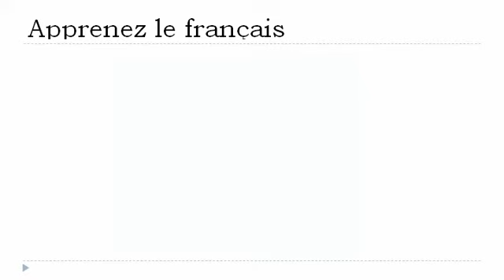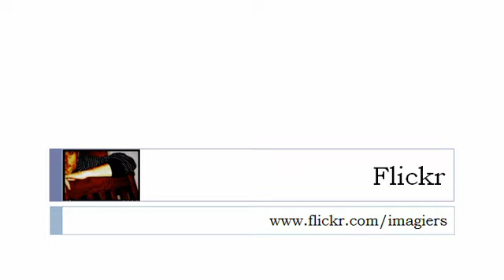Bahasa Perancis Pelajaran = Fonetik j # sakit